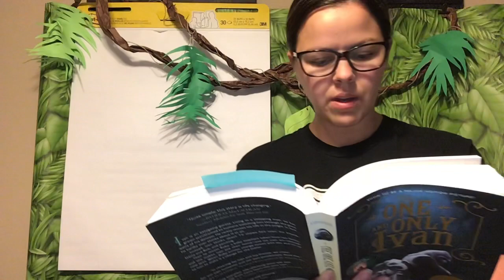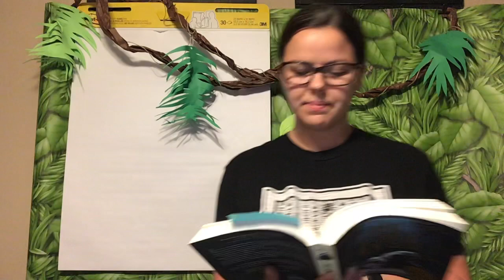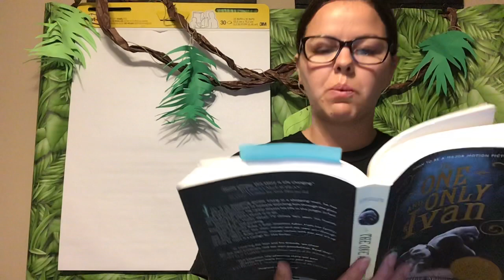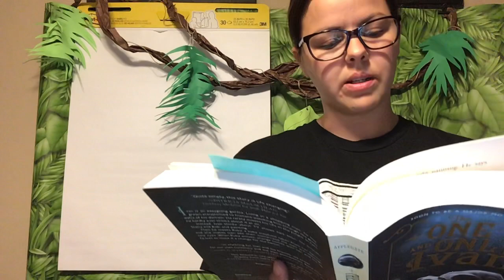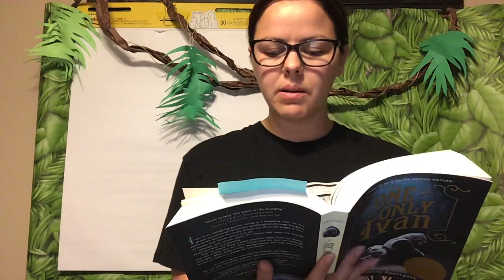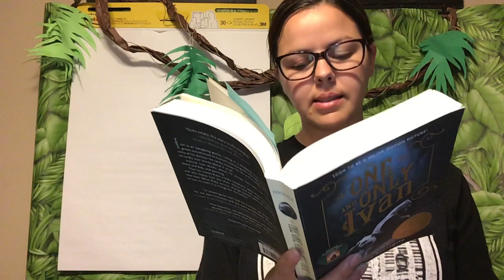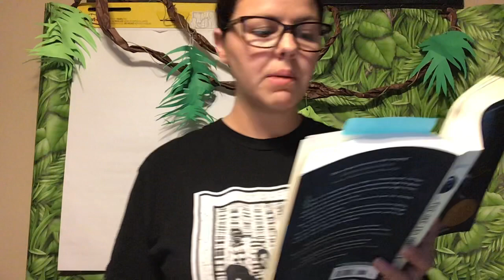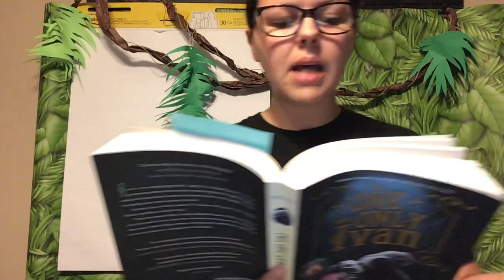The One and Only Ivan Part Ten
Pages 180 to 196 of The One and Only Ivan.